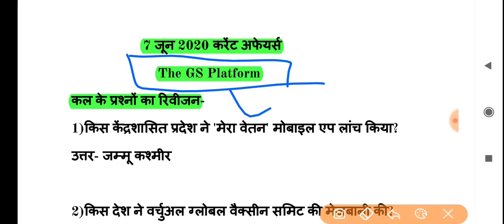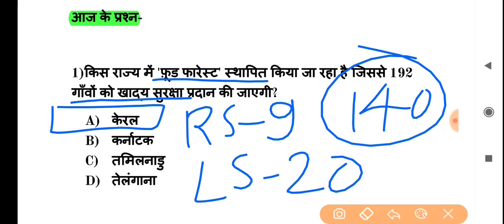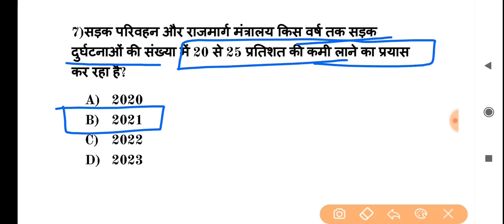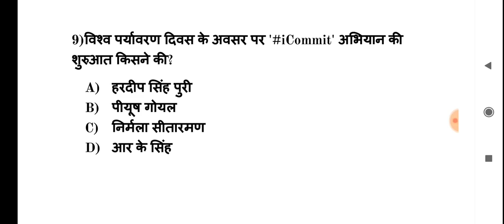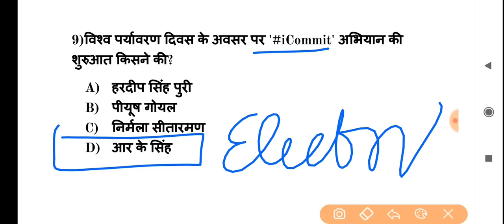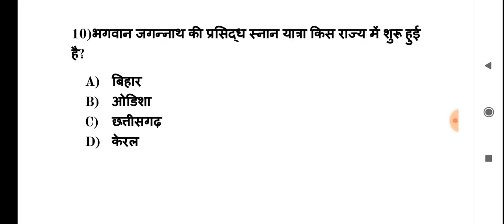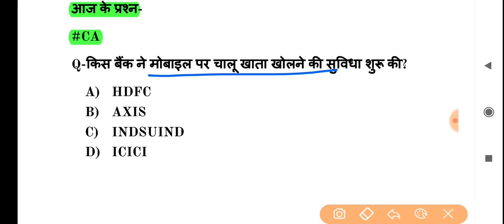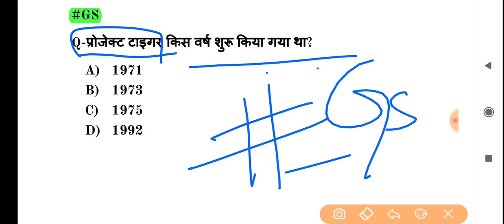07 June Current Affairs pdf and Quiz for SSC BANK RAILWAY PCS POLICE AND ALL